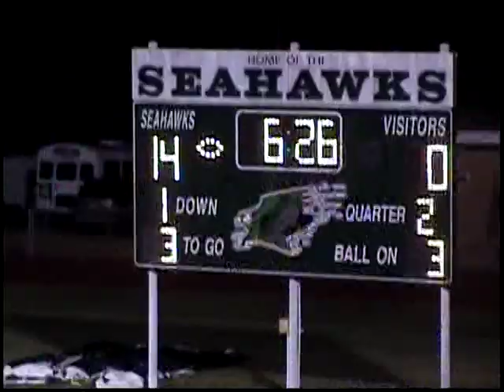#11 QB/LB Ronnie Martinez vs Riviera Pt 1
ATHLETIC PROFILE
Height: 5'8     Weight: 180
40 Yds: 4.5
Bench:  200      Squat:  510
Power Clean:  200  Dead Lift:  500

ACADEMIC INFORMATION
GPA:  3.5    Class Rank:  26/40
SAT:  1500
Major:  Criminal Justice / Law Enforcement

ATHLETIC HONORS
2011  All-State Honorable Mention RB
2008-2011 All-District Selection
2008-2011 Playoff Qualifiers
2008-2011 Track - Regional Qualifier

STATISTICS
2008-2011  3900 Rushing Yds & 63 TD

PERSONAL INFORMATION
Ronnie Martinez

Comments:  Completing freshman year at Frank Phillips College.  Enrolled to play baseball.  Will transfer for Fall 2012 for football.